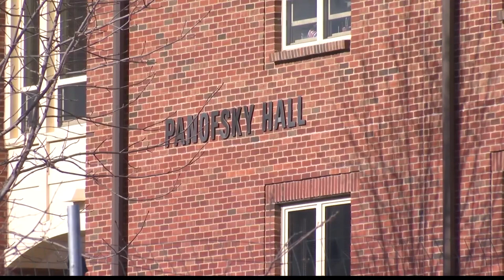PSU Students concerned over change in student isolation venue